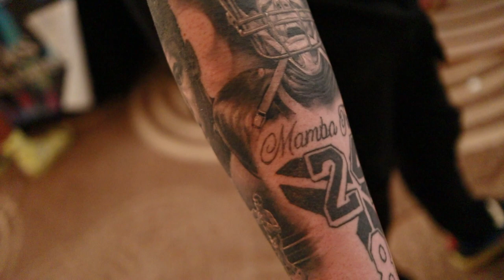NOTHING BUT HEAT!!! KICKS FOR YOUR SOLE ORLANDO FL. SNEAKER EVENT VLOG!!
$JayTheSneakerGuyLLC